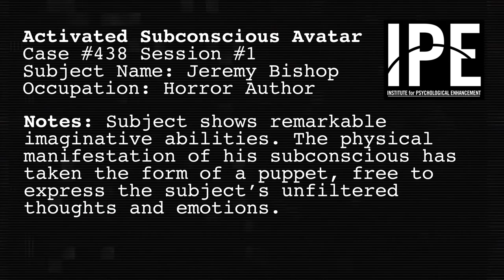Censored Trailer for Jeremy Bishop's Novels, The Sentinel and The Raven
When bestselling horror novelist, Jeremy Bishop, responds to negative reviews, he's professional, composed and gracious. But what's he really feeling? Thanks to the good folks at IPE (Institute for Psychological Enhancement) we are now able to experience the subconscious directly, projected as a physical avatar. Mr. Bishop's avatar emerged as a puppet version of himself and immediately began expressing his repressed emotions. The following is what occurred when Mr. Bishop's psyche was strained by the reading of negative reviews for his books.

Warning, while this video has been ceonsored for language, there is still graphic violence that some may find offensive and/or disturbing. For those that don't mind four letter words, there is a red band version.

Visit Jeremy Bishop online at jeremybishoponline(dot)com for information about his books and to learn more about his twisted mind.